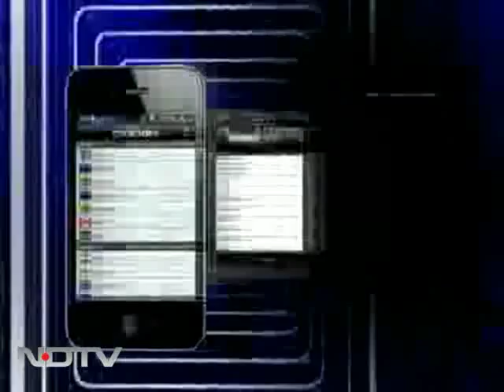DMK will win 200 of 234 seats: Alagiri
After he voted today, one of the star candidates in the Tamil Nadu elections spoke to NDTV about why he thinks his party, the DMK, will return to power with a huge majority. MK Alagiri, whose father is the state's Chief Minister, M Karunanidhi, said that the DMK and its partners will win "200 of the 234 seats" in Tamil Nadu.